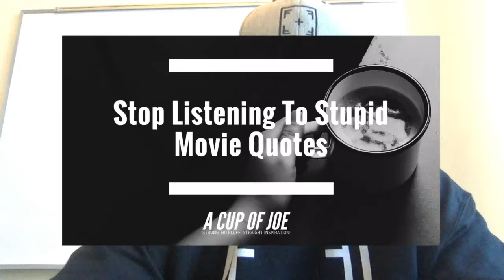A CUP OF JOE - Ep13: Stop Listening To Stupid Movie Quotes!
I would love to hear from you. Let us know what you think by commenting below. Follow us at: